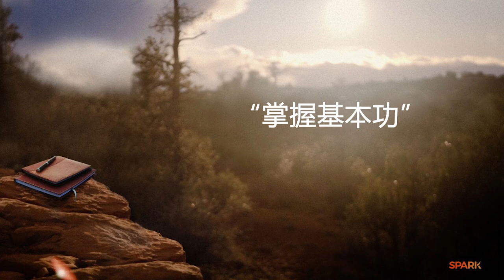掌握基本功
A 50 minute talk with an industry legend, sharing her insights about this industry and the basic fundamental understandings of proper engagement.